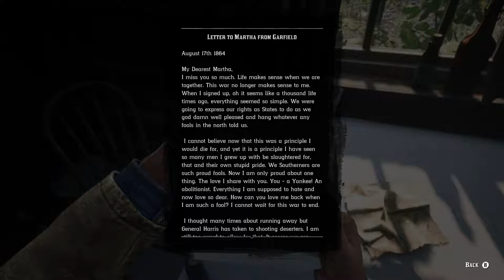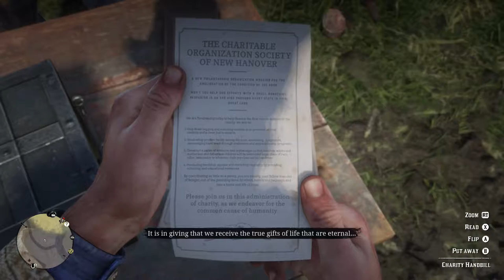Hunting With Papa Hosea | Red Dead Redemption 2: Part 5 (Xbox One)